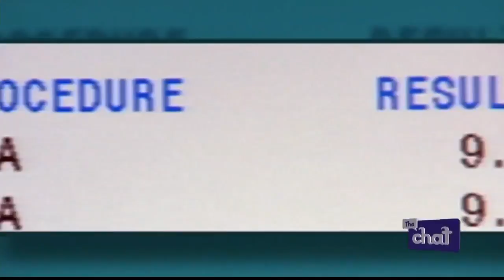The Chat Thursday April 13th: Dr. Ali Kasraeian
Dr. Ali Kasraeian